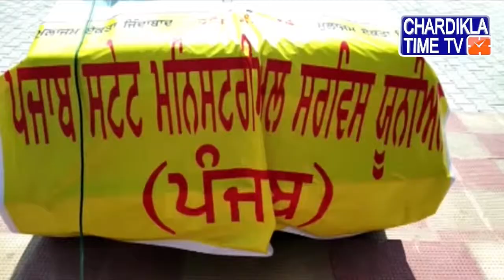Punjab State Ministerial Services Union ਵੱਲੋਂ Bathinda 'ਚ ਰੋਸ ਪ੍ਰਦਰਸ਼ਨ